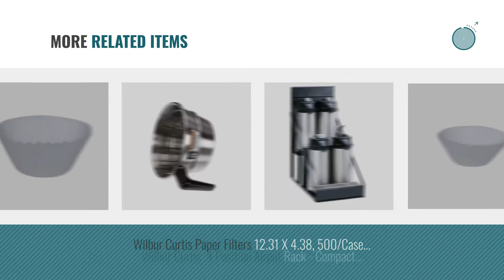Top 10 Wilbur Curtis Coffee Maker Parts [2018]: Wilbur Curtis Thermal Dispenser Air Pot, 2.2L Black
New! 2019 Black Friday / Cyber Monday Thermal Carafes Deals and Updates.

Black Friday / Cyber Monday Wilbur Curtis Thermal Dispenser Air Pot, 2.2L Black Body Glass Liner Lever Pump - by Wilbur Curtis

Black Friday / Cyber Monday Wilbur Curtis Paper Filters 15.00 X 5.50, 500/Case - Commercial-Grade Paper Filters for by Wilbur Curtis

Black Friday / Cyber Monday Wilbur Curtis Paper Filters 9.75 X 4.50, 1000/Case - Commercial-Grade Paper Filters for by Wilbur Curtis

Black Friday / Cyber Monday Wilbur Curtis Thermal Dispenser Air Pot, 2.5L S.S. Body S.S. Liner Lever Pump - Commercial by Wilbur Curtis

Black Friday / Cyber Monday Wilbur Curtis Paper Filters 10.63 X 4.50, 1000/Case - Commercial-Grade Paper Filters for by Wilbur Curtis

Black Friday / Cyber Monday Wilbur Curtis  2 Position Wire Airpot Rack - Compact Design with Integral Drip Tray - by Wilbur Curtis

Black Friday / Cyber Monday Wilbur Curtis WC-2102, Gauge Glass, Assy 8"C by Wilbur Curtis